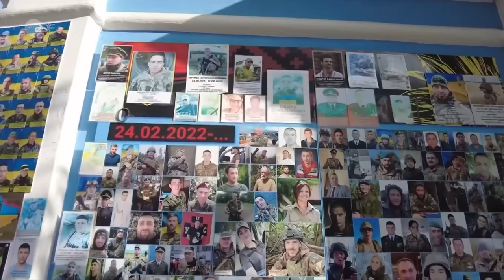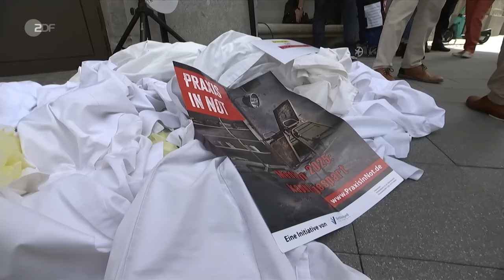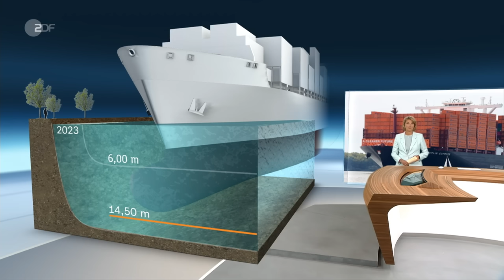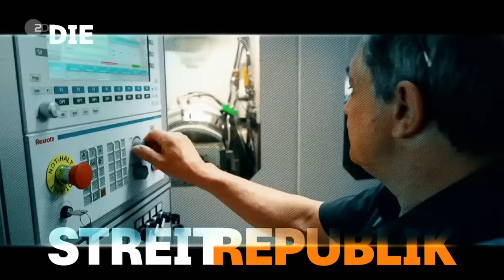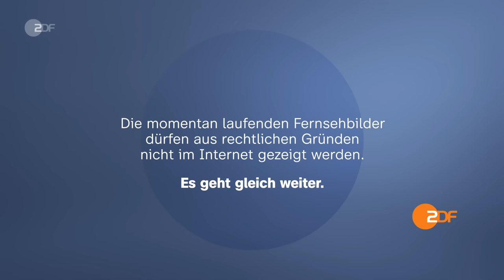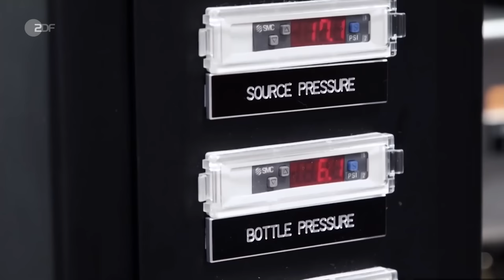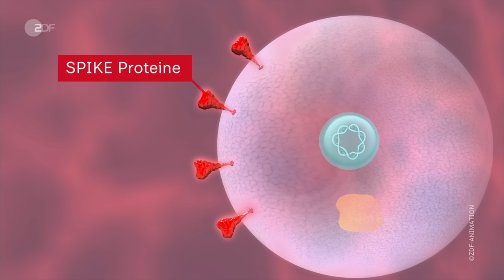heute journal vom 02.10.2023 Baerbock in Kiew, Hamburger Hafen, mRNA-Forschung (english)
Der diesjährige Medizin-Nobelpreis geht an Katalin Karikó und Drew Weissman für ihre Leistungen in der mRNA-Forschung. Sie legten damit die Grundlage für Corona-Impfstoffe.Mehr dazu und weitere Nachrichten des Tages im heute journal.

English Subtitles
Today's topics: EU Foreign Ministers meet in Kyiv - Historic meeting outside of the EU; Ahead of German Unity Day - "Divided Republic - New Trouble"; Nobel Prize in Medicine for mRNA research - Blueprints for Corona vaccine recognized.

00:00 Vorspann

00:05 Historisches Treffen in der Ukraine
Zum ersten Mal tagt der EU-Außenrat außerhalb der EU. Die demonstrative Einigkeit täuscht. Nicht alle Mitgliedsstaaten wollen weitere Militärhilfen für die Ukraine.

03:30 Baerbock: "Es geht um unsere Freiheit"
Die Außenminister der EU sind zu einem Treffen nach Kiew gereist - mit dem Zug. Außenministerin Baerbock will einen Winterschutzschirm für die Ukraine aufstellen.

12:00 Fehlen einer nationalen Hafenstrategie
An einer nationalen Strategie mangele es, kritisiert der Hamburger Hafen. Hier ist heute die „Berlin Express“, das größte Containerschiff unter deutscher Flagge getauft worden.

16:15 "Die Streitrepublik: der nächste Zoff"
Streit und politische Fronten zwischen vier Deutschen und zwei Sofas. Wie war das damals nach der Wiedervereinigung? Was sind die roten Linien in einer Streitrepublik?

23:10 Medizin-Nobelpreis für mRNA-Forschung
Der diesjährige Medizin-Nobelpreis geht an Katalin Karikó und Drew Weissman für ihre Leistungen in der mRNA-Forschung. Sie legten damit die Grundlage für Corona-Impfstoffe.